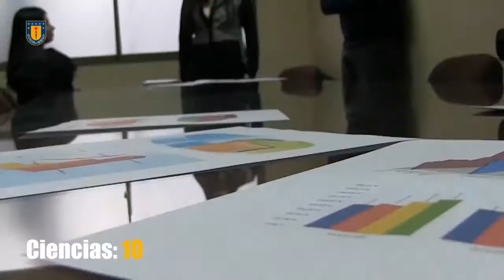Auditoría 2015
Promoción Campus Los Ángeles 2015